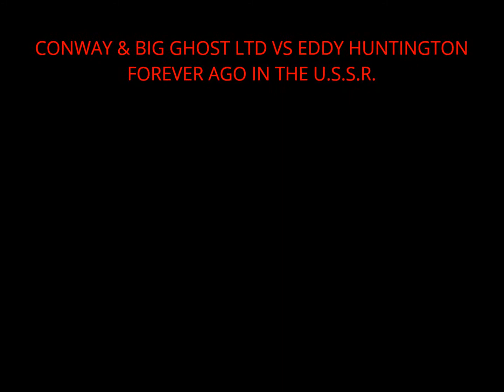Conway & Big Ghost LTD VS Eddy Huntington - Forever Ago in the U.S.S.R.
2021's 'Forever Ago' by Conway & Big Ghost LTD and the music from Eddy Huntington's 'U.S.S.R.' from 1986.